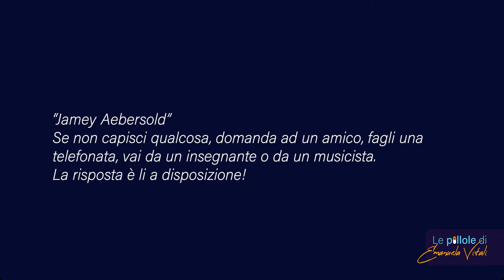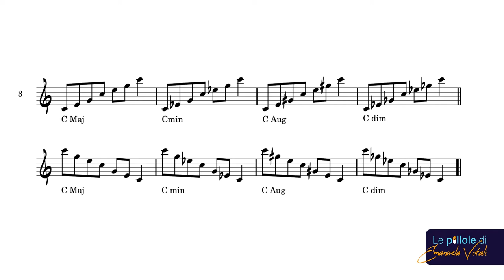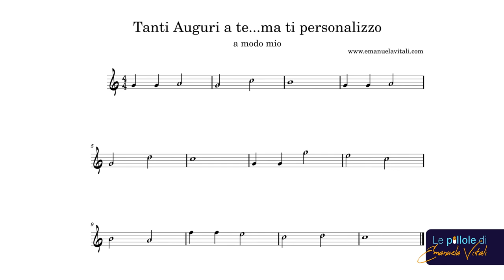Sblocca le tua IMPROVVISAZIONE Jazz con questi 5 Passi METODO TESTATO!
Come si inizia a improvvisare jazz ?
Quali passi vanno fatti per non suonare "a vanvera"?
Come studia nelle scuole di jazz?

In questa pillola di improvvisazione dedicata a chi suona il sassofono, il clarinetto e qualsiasi altro strumento vediamo come procedere in modo ordinato con i primi 5 passi 😉
I modelli di studio che fanno la differenza nel risultato
Lezione gratis con PDF gratis

MELODIE DI TRASFORMAZIONE ❤️
Il mio libro di crescita personale attraverso la musica

✅ Compra una videolezione per migliorare sempre di più!

Vuoi suonare con BASI e SPARTITI fatti bene?
✅ Con Tomplay, hai accesso a una vasta libreria di spartiti di tutti i generi e livelli, con la possibilità di personalizzare la velocità di riproduzione e di cambiare la tonalità per adattarla alle tue esigenze. Inoltre, ogni spartito viene fornito con una base musicale di alta qualità, creata da musicisti professionisti.
Ciò significa che puoi avere accesso illimitato a tutti i brani e le basi musicali che desideri, a un prezzo imbattibile.
➡️ Codice da applicare --- EMANUELA30

COSA USO PER SUONARE

 ✅ SETUP
🎷 Alto sax Selmer Super action 80 +Theo Wanne Mindi Abair II Alto 7+Vandoren A45 Jumbo Java +Gonzalez Local 627 N.2,5

🎷 Curved soprano sax Yanagisawa 800+Vandoren Optimum Sl4 +Gonzalez Local 627 N.3

➡️ Clarinet Selmer 10 G+Vandoren B45 Lyra  +Gonzales GD,FOF,CLASSIC 3

Video ➡️ Canon EOS 6D Mark II + Canon 50 mm o Sigma EX 24-70
Editing ➡️ Final Cut Pro + Logic ProX o Reaper

Suoni il sax o il clarinetto ? Forse queste lezioni gratis ti possono interessare 😉
Corso online di sassofono e clarinetto
🙂  Sono Emanuela Vitali artista GONZALEZ REEDS, suono Sax e Clarinetti JEAN PAUL 🎶
Da oltre 20 anni mi occupo di didattica e formazione con corsi, lezioni one to one e sessioni di coaching per studenti di sassofono e clarinetto  professionisti

 ➡️ Leggi le recensioni delle persone che prima di te hanno iniziato il loro percorso didattico

✅ Se non hai ancora uno strumento 🎷 e vuoi farti un'idea su che sassofono o clarinetto serve per iniziare puoi leggere questo articolo dove elenco tutto ciò che utile per iniziare

Il TECNICO RIPARATORE degli strumenti è Claudio Rigliano
📍Laboratorio in Seriate (Bergamo)

🔖 Capitoli di questo video 🔖
0:00 Modelli di studio Jamey Aebersold
1:40 Quali servizi ti posso offrire
2:05 Introduzione agli esercizi di oggi
3:15 Primo tassello
4:17 Secondo tassello
4:35 Terzo tassello le triadi
5:00 Quarto tassello
5:58 Quinto tassello
7:08 Vol.24 di Aebersold
12:23 Portare tutto in Swing
14:24 L'editing (aspetto importante)
17:02 Conclusione